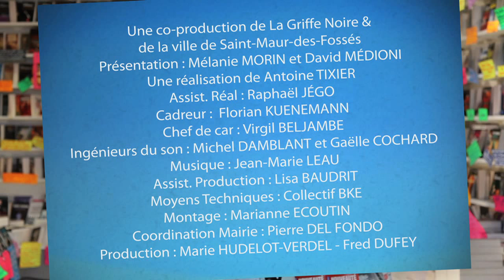SMEP 2014 : Les drôles de dames du polar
Lors de la dernière édition du salon international du livre de poche "Saint-Maur en Poche" le 22 juin dernier, le libraire Gérard Collard a annoncé la création d'un prix, celui des "Drôles de Dames du polar français".
Un jury exclusivement féminin composé d'auteurs de polar français avec entre autre Karine Giébel, Ingrid Desjours, Claire Favan, Maud Tabachnik. D'autres auteurs rejoindront ce groupe pour décerner ce prix...
Nous vous informeront prochainement des modalités et de la date de la remise de ce prix.

Gérard Collard, Karine Giébel, Ingrid Desjours, Claire Favan, Maud Tabachnik, livre, libraire, librairie, La Griffe Noire, auteur, polar, SMEP, Saint-Maur en Poche, salon, salon du livre, salon du livre de poche, Saint-Maur-des-Fossés, femme, Les drôles de dames du polar